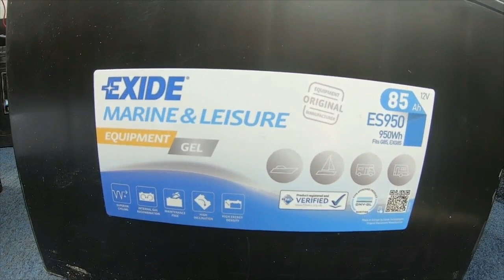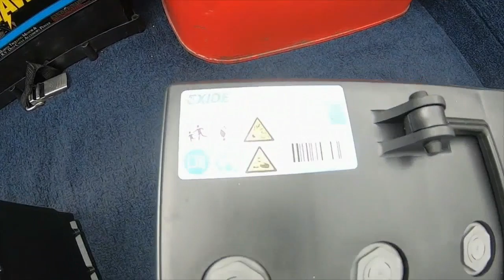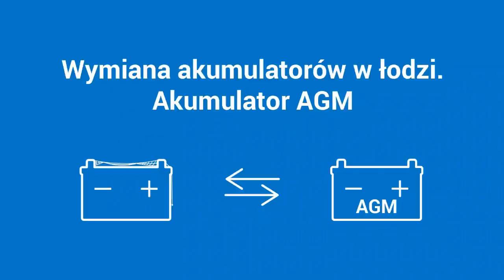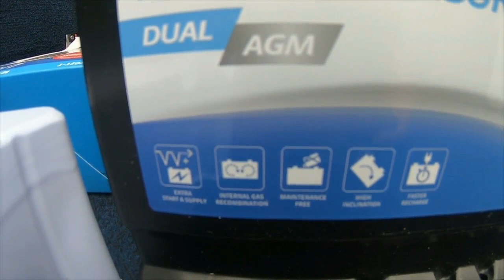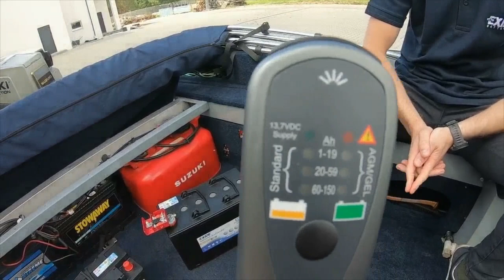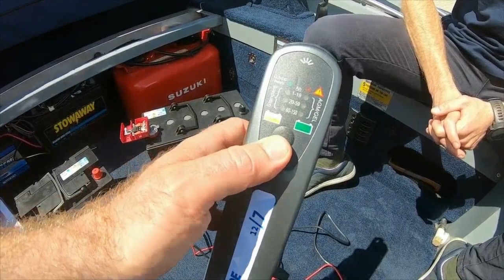Jaki akumulator do łodzi, kampera? Układ zasilania w łodzi.Rozwiązania techniczne.Eko bezpieczeństwo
Podczas wymiany akumulatorów w Elleonorze poprosiłem przedstawiciela EXIDE, by opowiedział mi to, czego dowiedziałem się w salonie, w którym za darmo sprawdzili stan i wydajność pod obciążeniem starych aku.
Z filmu dowiecie się o:
- rodzajach akumulatorów
- możliwościach wymiany
- w jaki sposób je dopasować
- na co dziś zwrócić uwagę, jeśłi chce się pływać po międzynarodowych wodach
- gdzie aku a gdzie ekologia i technologia